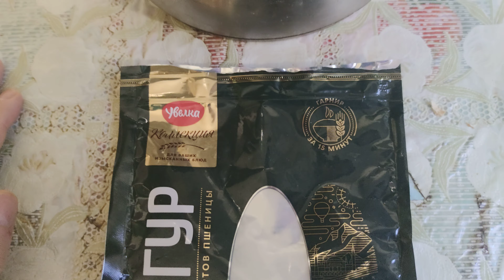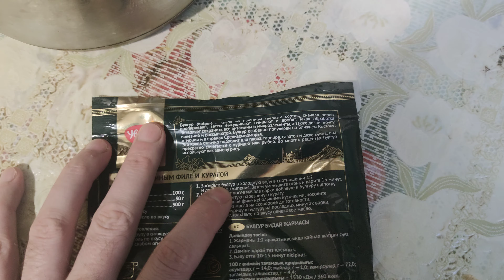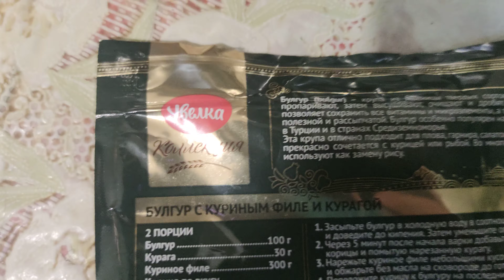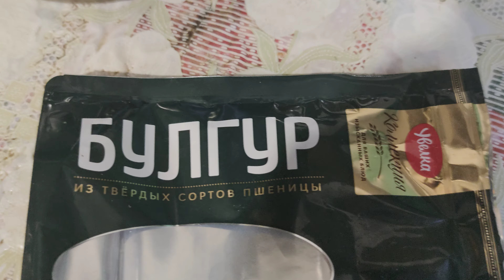Булгур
Нормально, но дорого.